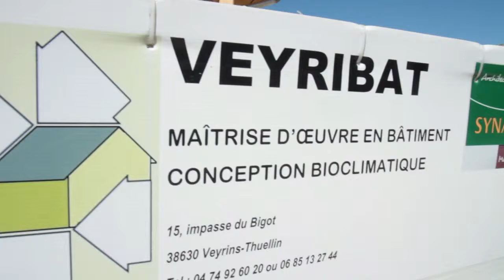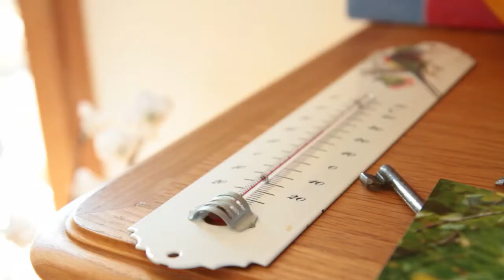Tour du Pin HD